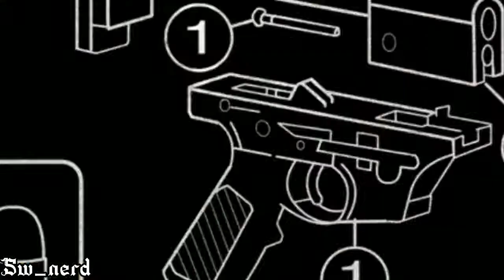AnCap Edit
I'm not an AnCap